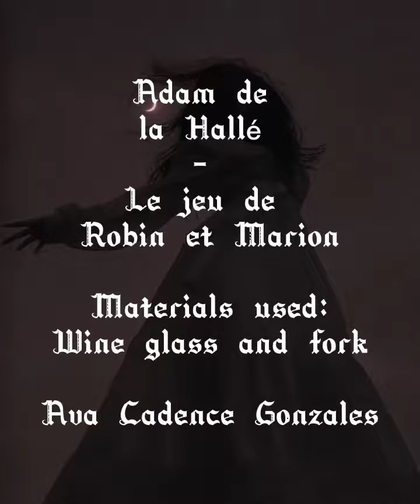Adam de la Halle - Le jeu de Robin et Marion; Improvised Accompaniment.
Materials used -

Wine glass and Fork